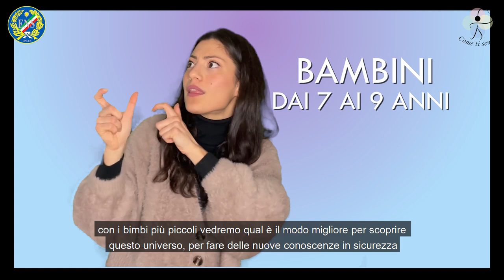Come Ti Senti? Laboratori per bambini e ragazzi sordi tenuti dalla Dott.ssa Diana Vitolo